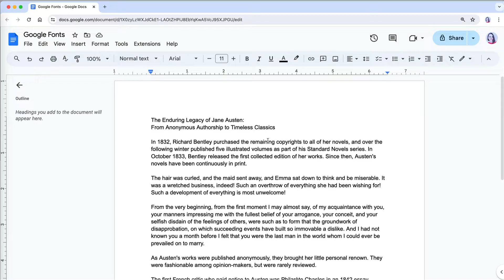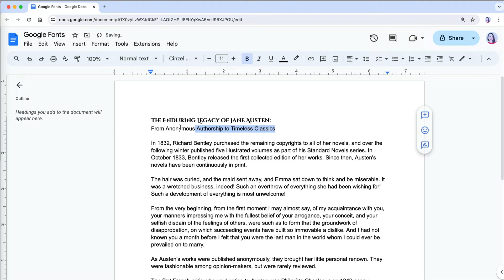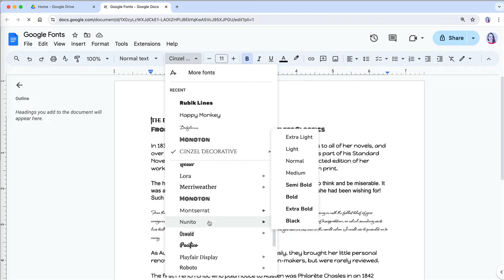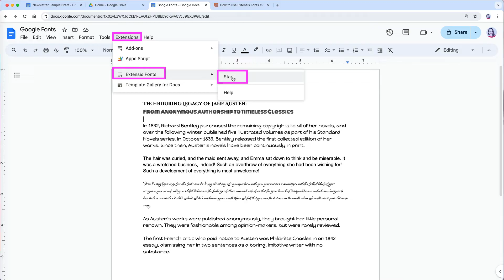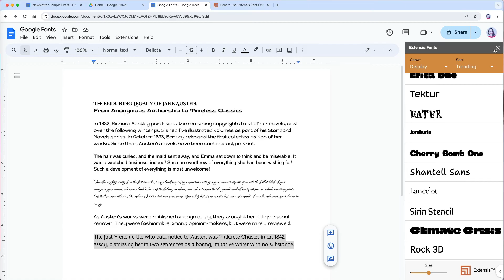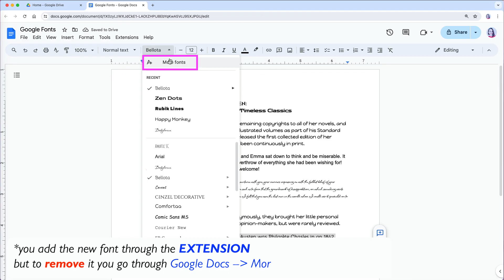How to Add More Fonts to Google Docs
There are 2 ways to add additional Google fonts to your Google Docs. One way is through the Fonts Menu - More Fonts and the other ways is by installing an extension Extensis Fonts.

CHAPTER---
00:00 - Add Fonts via More Fonts
01:51 - Remove added fonts
02:30 - Custom Fonts
02:46 - Use Extensis Fonts Add-On
04:33 - Remove Font Add-On

CONNECT
Monthly Newsletter Sample: